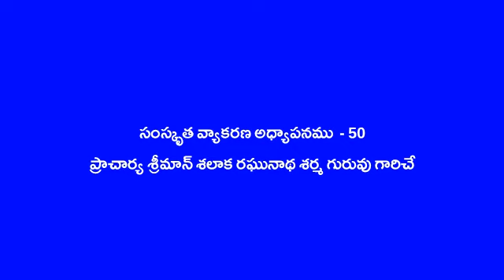Samskrita Vyakaranamu 50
Guruvu garu : Pracharya Sri Salaka Raghunatha Sarma garu
Sishya brindam : Adhyayana Bhaarati - Siva Parivaram
Study of Samasrikta Vyakaranam - 50th part on 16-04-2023